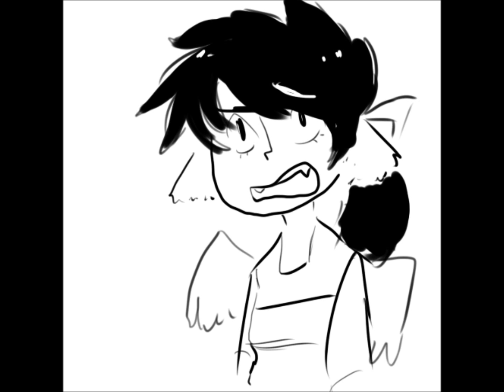Michi wants 12 cookies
Remake of something old I made like 20 years ago (meaning probably 4 years ago)

Original audio - Juliansmith87